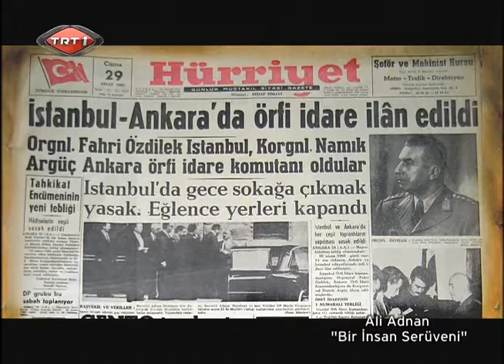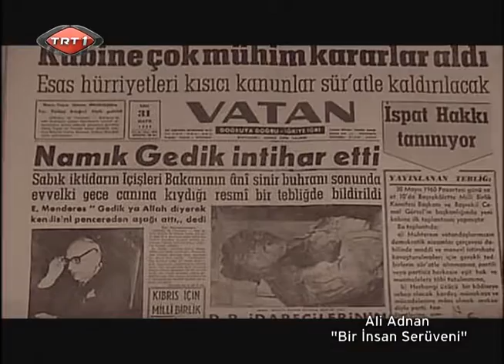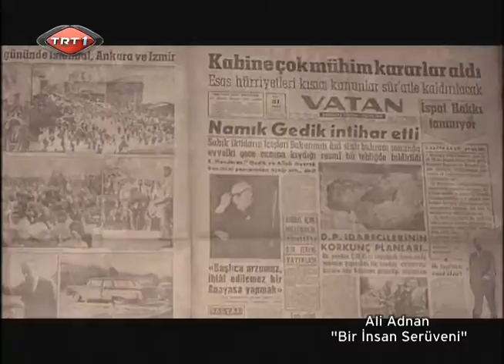Başvekil Ali Adnan - Adnan Menderes Belgeseli (9/10)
Adnan Menderes’in hayatı belgesel oldu… 10 bölümden oluşan “Ali Adnan-Başvekil” belgeselini benzerlerinden farklı kılan en önemli özellik, yıllardır saklı tutulan ve hiçbir yerde yayınlanmayan Menderes’e ait görüntü ve konuşmalara yer veriliyor olması.

Let's Discover the Life!!